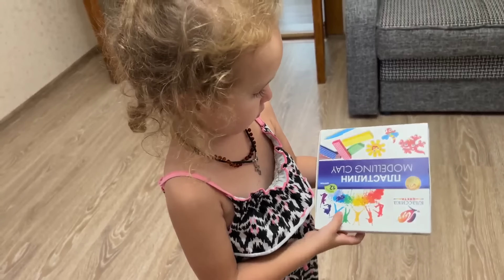НАСТЯ НЕ ОБИДЕЛАСЬ, НО ВОЗМУЩЕНА. 1.08.24.